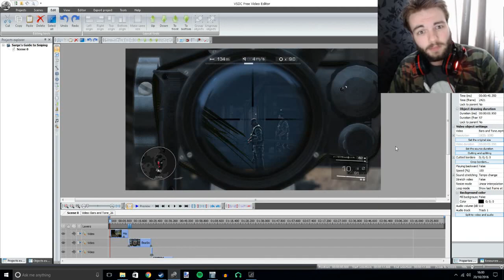Sarge's Guide to Sniping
Do you want to be the most badass sniper to ever grace the battlefield?
Simply follow my awesome and unique tips and you will be the ultimate sniper!

I hope you guys all found this entertaining. Comments are the best way for you guys to have your say on my channel and let me know what kind of videos you would like to see.